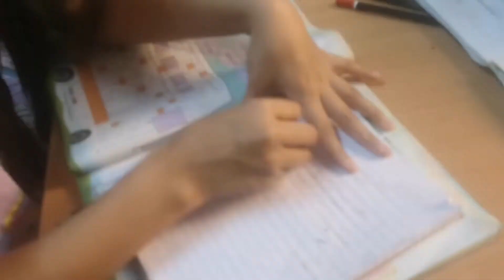Pembaris rosak - LG house Vlogs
Ulang kaji dan buat kerja rumah ( kerja sekolah )

My name is Josephine. Founder of LG House Vlogs. I'm a SAHM with three young kids.

Welcome to LG House Vlogs- an imperfect family working together towards a  happy home filled with love and meaningful connections.We (Garry and Josephine) have 3 little kids: Elvender , Elvenessa, and Elvenner.

Our Web.

Blogger - Lifesobeautiful.com